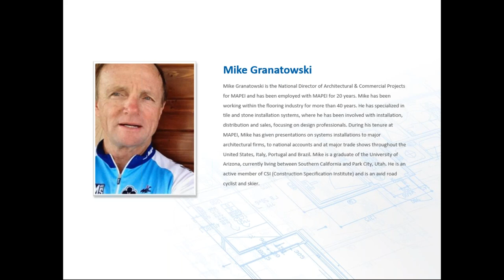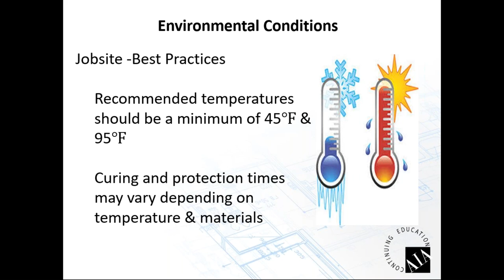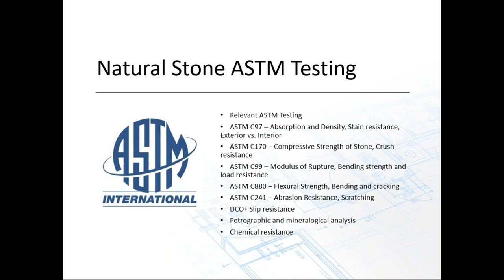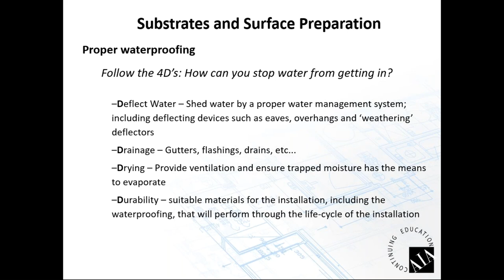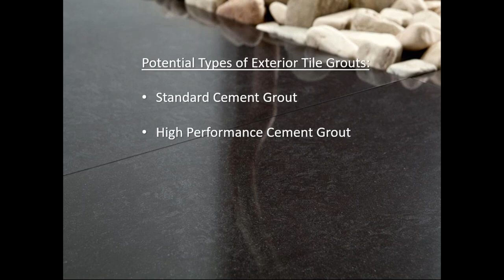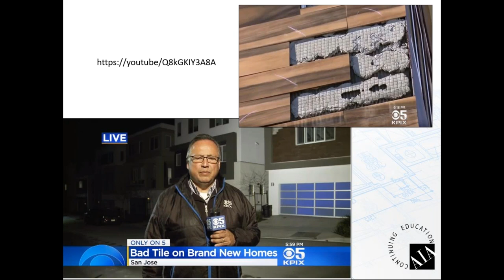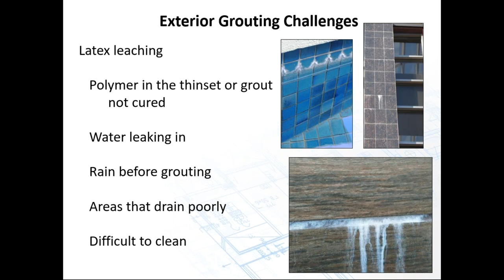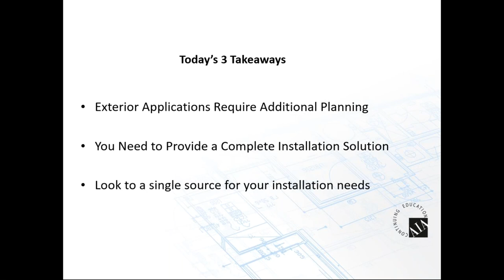MAPEI Webinar MAP054 Exterior Tile Installations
Mike Granatowski, MAPEI’s Director of Architectural and Commercial Projects, discusses industry standards and guidelines regarding exterior tile installations. Participants will be shown how to plan for a successful installation, how to specify industry standards that are relevant to exterior installations and how to select proper materials for the job while taking environmental conditions into consideration.